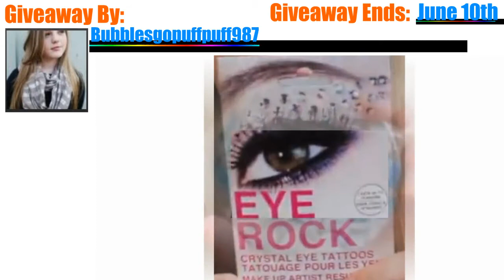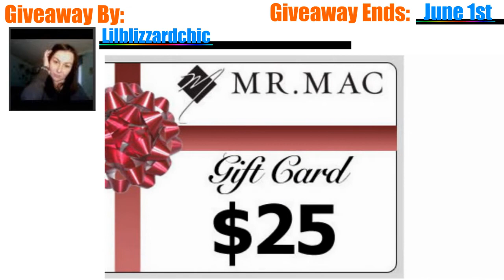Huge Makeup Giveaways!!! Elf, Julep, MAC products!! May-June 2013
Giveaway giveaways elf naked basics nyc smooth skin elf brush someday rocket stila beauty makeup style high beam look eye rock palette lip butter nivea bad gal lash nars  this week month freebies 2013 may june july today open lip gloss eyes eye liner redken cream lotion moisturizer crystal tattoos nail polish all nighter enzyme mask pineapple lipstick nails purse custom handbag elf shimmer lips eyeshadow set julep color bb tarte cream brush brushes set mac gift card cash sephora palette june jacobs skin cream molly jewelry must haves heather belle custom hair spray sweet talk styling lotion custom knife kitchen set cutlery ware